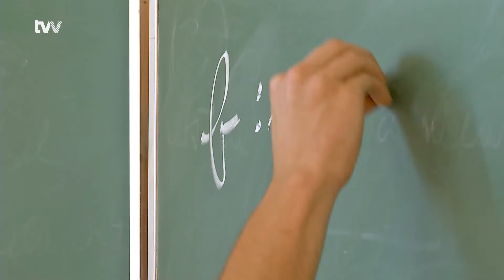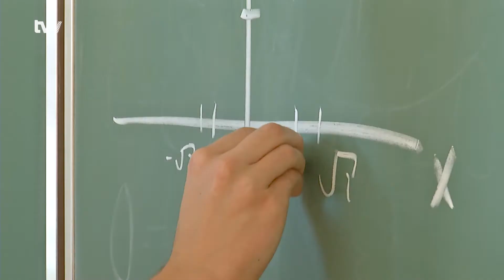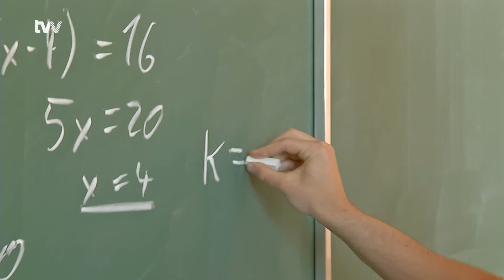Při snídani si zopakovat vzorce, to stačilo Martinu Kovandovi k triumfálnímu úspěchu v maturitě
Žďár nad Sázavou - Žďárský gymnazista Martin Kovanda se stal jedním z pěti letošních maturantů, kteří zkouškou dospělosti z matematiky plus, tedy náročnější formy testu, prošli bez jediného zaváhání s plným počtem bodů. Talentovaný student má nyní namířeno na ČVUT na Jadernou fakultu, svoji budoucnost pak vidí jako výzkumník.